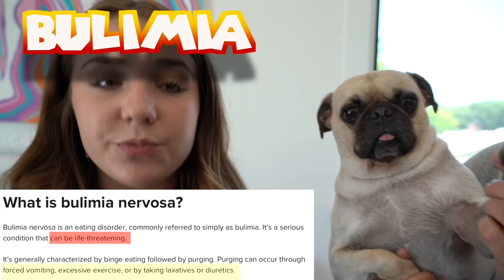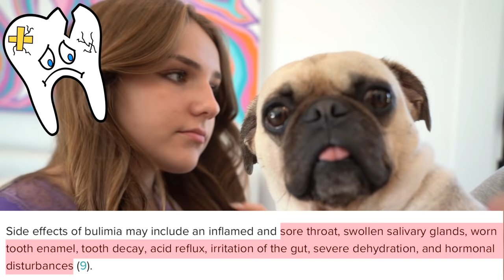THE TRUTH About My Past 😭| Piper Rockelle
Shalom bbys it’s Piper Rockelle. Hope your day is great but better watching the truth about my past. We all have secrets and today I thought I would share one of mine from my past. I hope by telling this story that I can clear things up and also help people that may be going through something similar. This topic is very emotional for me. How will my friends react? Thank you for supporting me as always and I’m always here for you. ❤️

I MESSED UP... (I'm sorry) 💔 **WHY THEY LEFT**